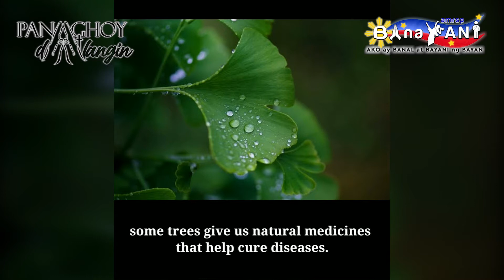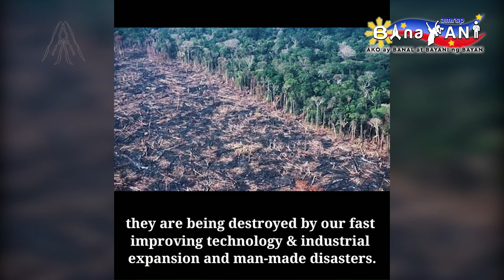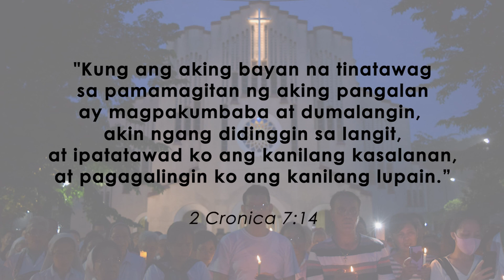PANAGHOY at DALANGIN ng KALIKASAN | Siervas de San Jose (SSJ)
Pakinggan at pagnilayan ang mga PANAGHOYatDALANGIN para sa KALIKASAN,
mula sa Siervas de San Jose (SSJ).

Makiisa sa panalangin ng bayan tuwing 12 PM ng MARTES, HUWEBES, at BIYERNES sa ating social media accounts:

TANGGAPIN ANG HAMONG MAGING BAnaYANi!
Makilahok para sa Inang Bayang Pilipinas! 🇵🇭